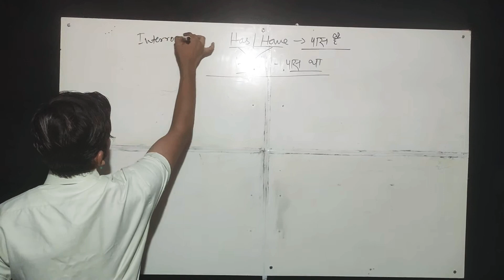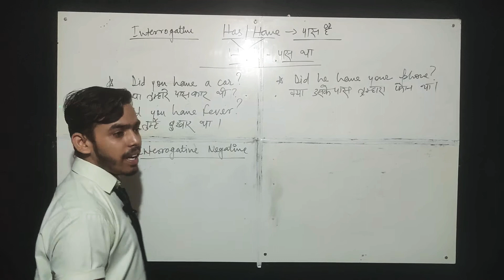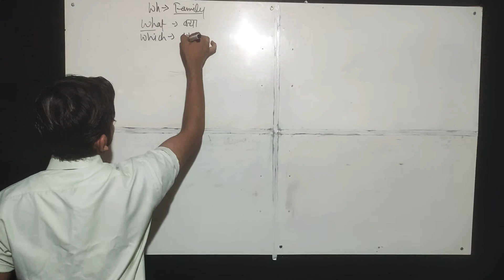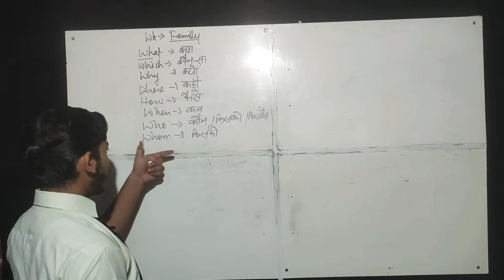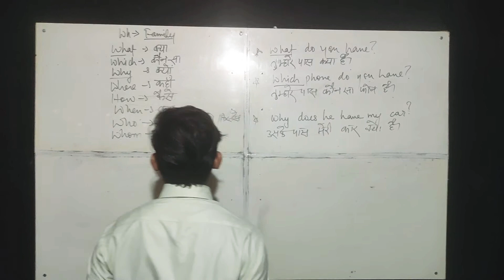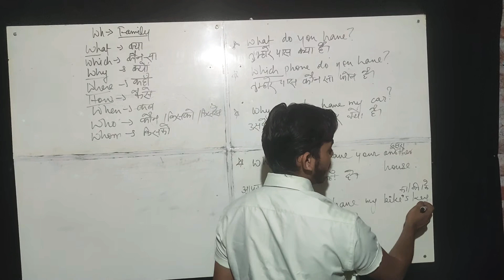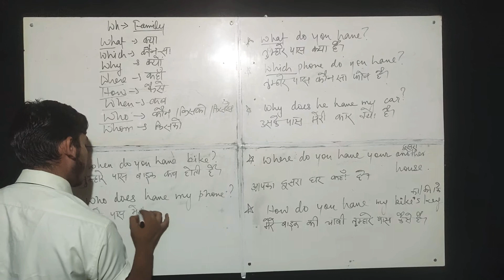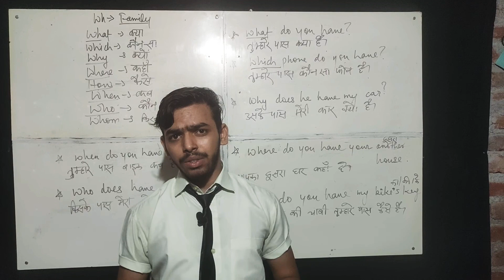4 August 2020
'Wh' family with 'had' (possession)